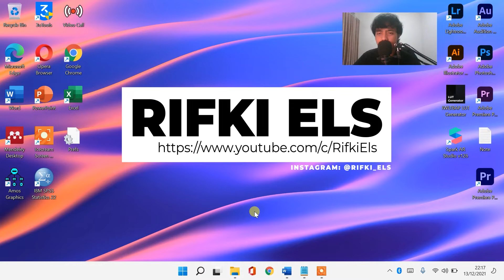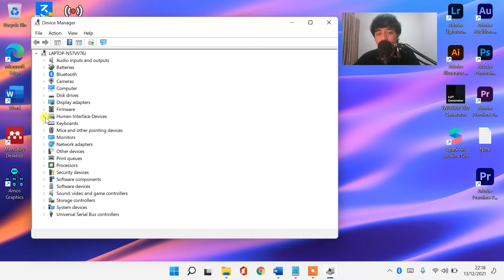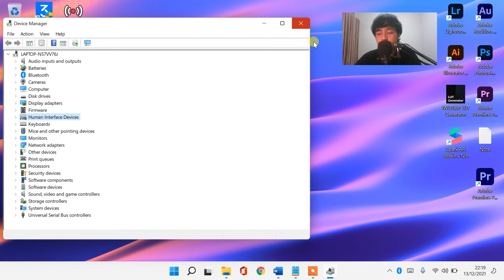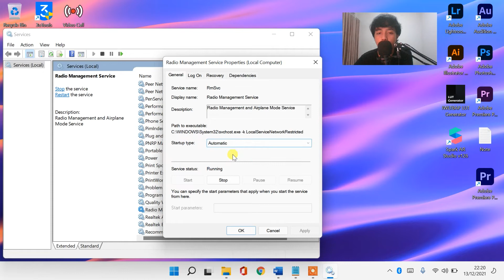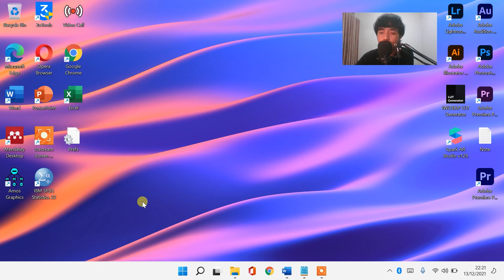CARA MENGATASI MODE PESAWAT / AIRPLANE MODE DI WINDOWS 11 TIDAK BISA DIMATIKAN / NYALA TERUS / ERROR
Semoga Berhasil!!
Sangat membantu untuk mengembangkan channel ini heheh 😁

mode pesawat tidak bisa dimatikan di hp
mode pesawat tidak bisa dimatikan diLaptop HP
mode pesawat tidak bisa dimatikan di xiaomi
mode pesawat tidak bisa dimatikan di laptop
mode pesawat tidak bisa dimatikan android
mode pesawat tidak bisa dimatikan pada Windows 11
mode pesawat tidak bisa dimatikan di android
mode pesawat tidak bisa mati
kenapa mode pesawat tidak bisa dimatikan
mode pesawat tidak bisa dimatikan windows 11
mode pesawat tidak bisa dimatikan di pc
wa mode pesawat
mode pesawat nyala terus
mode pesawat windows 11
mode pesawat error
mode pesawat tidak bisa dimatikan
flight mode tidak bisa dinonaktifkan
mode pesawat tidak bisa dimatikan di windows 11
cara mengatasi no internet secured pada win 11
mengatasi no internet secured pada windows 11
cara mengatasi no internet secured pada laptop
cara mengatasi wifi di laptop no internet secured
cara mengatasi no internet secured di laptop
mengatasi laptop no internet secured
kenapa laptop no internet secured
cara mengatasi laptop no internet
cara mengatasi laptop no internet acces
laptop no internet secured
cara mengatasi wifi laptop no internet secured
cara mengatasi not internet secured
cara mengatasi laptop no internet access windows 11
cara mengatasi wifi laptop no internet access
cara mengatasi no internet access di laptop
cara mengatasi laptop yang no internet access
cara memperbaiki laptop no internet acces
mengatasi laptop no internet access
solusi laptop no internet access
penyebab laptop no internet access
cara mengatasi hotspot laptop no internet access
kenapa laptop no internet access
cara mengatasi no internet access pada laptop
cara mengatasi wifi laptop no internet access windows 7
cara mengatasi wifi laptop no internet access windows 11
cara mengatasi no internet access windows 11 lan
cara mengatasi wifi no internet access windows 11
cara mengatasi identifying no internet access windows 11
cara mengatasi wifi id no internet access windows 11
mengatasi no internet acces windows 11
memperbaiki no internet access windows 11
cara mengatasi unidentified network no internet access windows 11
cara mengatasi tidak bisa connect wifi di windows 11
cara mengatasi windows 11 tidak bisa connect wifi
cara mengatasi laptop windows 11 tidak bisa connect wifi
Cara mengatasi Wireless Capability is turned off
mengatasi windows 11 tidak bisa connect wifi
cara mengatasi windows 11 yang tidak bisa konek wifi
solusi windows 11 tidak bisa konek
kenapa laptop windows 11 tidak bisa connect wifi
kenapa wifi di windows 11 tidak bisa connect
cara memperbaiki wifi laptop yang tidak bisa connect windows 11
cara mengatasi wifi windows 11 tidak bisa connect
cara mengatasi tidak bisa connect wifi windows 11
cara mengatasi laptop tidak bisa connect wifi windows 11
cara mengatasi laptop yang tidak bisa connect wifi tanda seru
cara mengatasi laptop tidak bisa sambung wifi
cara mengatasi laptop yang tidak bisa connect wifi troubleshoot
cara mengatasi laptop yang tidak bisa connect wifi hp
mengatasi laptop tidak bisa sambung wifi